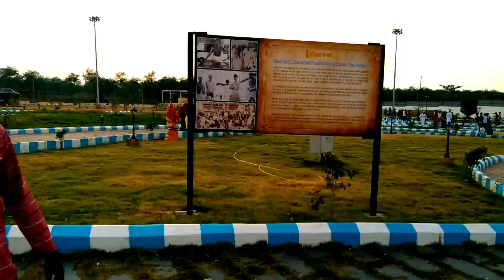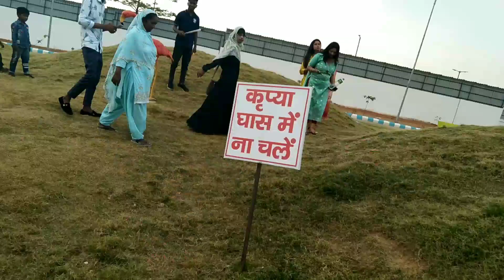मुझे एक लड़की🥀 से मोहब्बत💖 हो गया Johar Ramgarh park | Abdul Kalam Adad park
a day in my lifedaily routinedaily vlogdaily vlogsdesi vlogflying

beastget ready with melifestyle vlogmy first vlog 2023my first vlog background musicmy first vlog todaymy first vlog viralmy first vlog viral kaise kareprank videosourav joshisourav joshi vlogstrendingviral videovlog videovlogging

Emai-pradeepmahto9102@gmail com

|| pradeep mahto vlog ||

And Support me for more Videos God bless you all guys

IN NO WAY DOES THIS VIDEO INSULT ANY STREAM, FIELD, PEOPLE FROM DIFFERENT OCCUPATIONS.